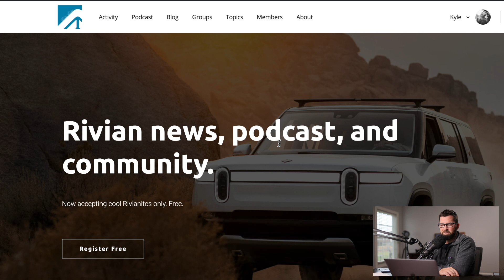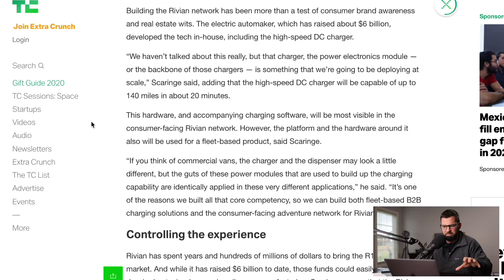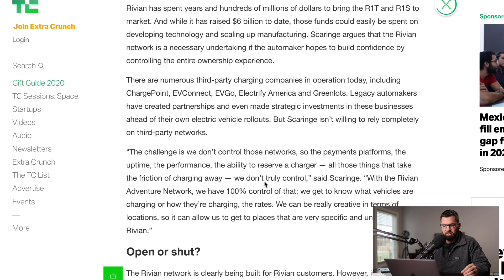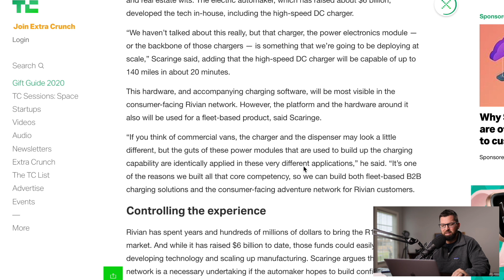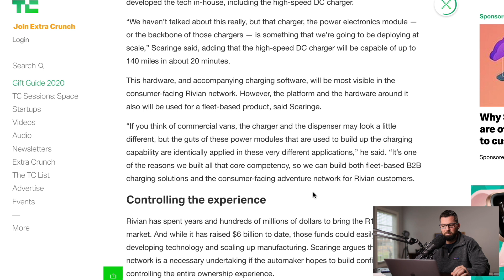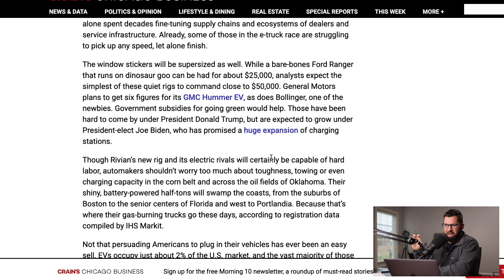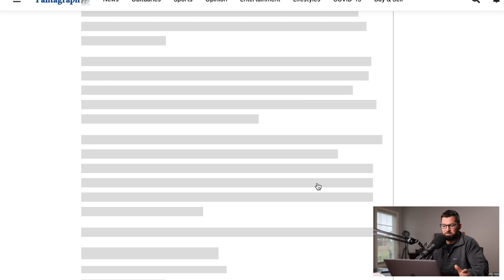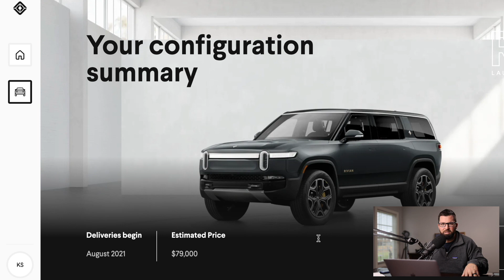All we know about the Rivian Adventure Network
1. Please join us FREE at rivianstories.com.
3. Please follow us @RivianStories on Instagram.

Show notes:

The Rivian Adventure Network will include fast-chargers located along interstates, but will also install dozens of EV chargers designed to power up its electric vehicles while parked at adventurous destinations, from mountain bike and hiking trails to kayaking spots and maybe even near popular climbing crags. Dozens of locations will roll out in 2021, while the network will look densely populated by 2023.

“The challenge is we don’t control those networks, so the payments platforms, the uptime, the performance, the ability to reserve a charger — all those things that take the friction of charging away — we don’t truly control,” said Scaringe. “With the Rivian Adventure Network, we have 100% control of that; we get to know what vehicles are charging or how they’re charging, the rates. We can be really creative in terms of locations, so it can allow us to get to places that are very specific and unique to Rivian.”To this point don’t forget RJ already vamped on this a few weeks ago in the Bloomberg interview

I’d also like to speculate here. I don’t think the change of tune from 3rd party public networks to private RAN is made possible only by billions of cash on hand. It’s almost made possible by the Amazon deal - 100,000 vans. 3 weeks ago I edited this out as a big benefit in response to HyperChange saying that Rivian has the wrong focus and priority. I said in that podcast that in addition to sheer revenue, that Rivian would certainly be involved in building out a charging infrastructure for 100,000 vans. And although clearly the charging points for vans would be connected to final mile shipping stations, that they’ll be able to take massive amounts intellectual capital from that and apply it to the RAN.

“If you think of commercial vans, the charger and the dispenser may look a little different, but the guts of these power modules that are used to build up the charging capability are identically applied in these very different applications,” he said. “It’s one of the reasons we built all that core competency, so we can build both fleet-based B2B charging solutions and the consumer-facing adventure network for Rivian customers.”

Who buys pickups? Everyone.

Rivian will lease 500,000 square feet of warehouse space in Normal IL, 6 miles east of the Rivian factory. Rivian plans to use the building for inbound logistics and parts receiving. Rivian is expected to take possession of a building under construction in March. Interior work is scheduled to finish in summer.

How to find your preorder # Update. If your preorder was after August 2020, then it isn’t a terribly useful number. They adjusted the numbering system at that time. I don’t think we have collected enough data to determine if there is a pattern to the adjusted numbers. That said, if you ordered after August 2020 it appears as if you’re going to have a pretty high number.